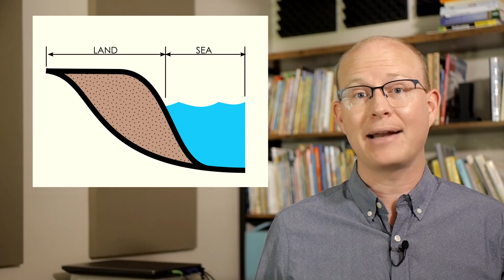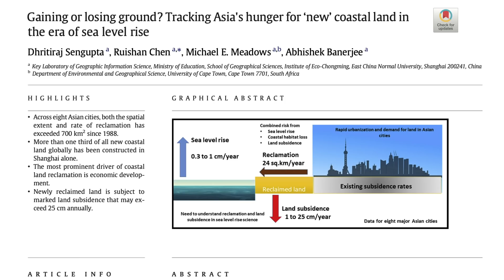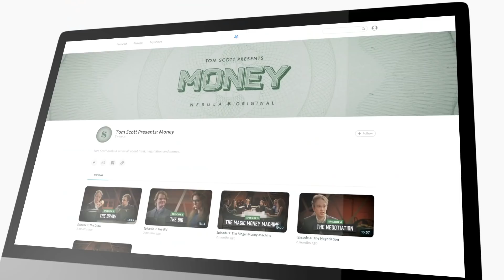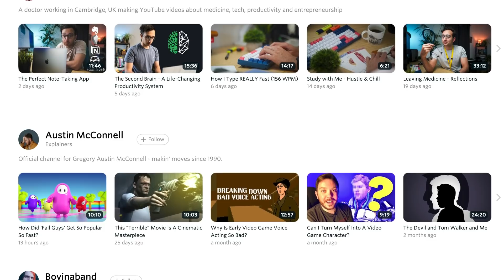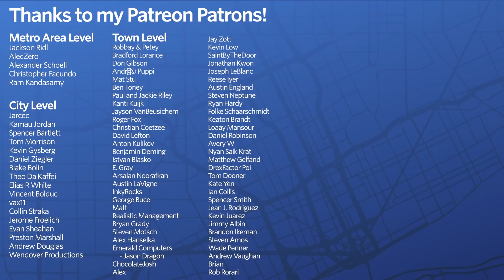Should cities expand into the sea?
Watch over 2,400 documentaries with Curiosity Stream for free for a month by signing up and using the code, "citybeautiful" at checkout.

Thanks to Grady from Practical Engineering for the details on land reclamation.

Produced by Dave Amos in sunny San Luis Obispo, California.